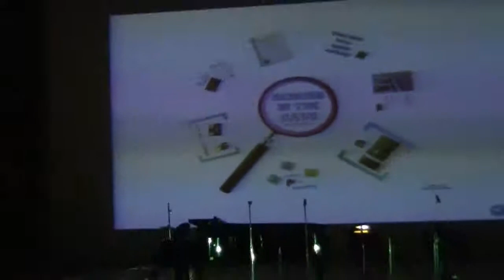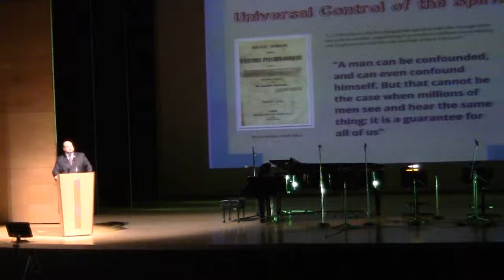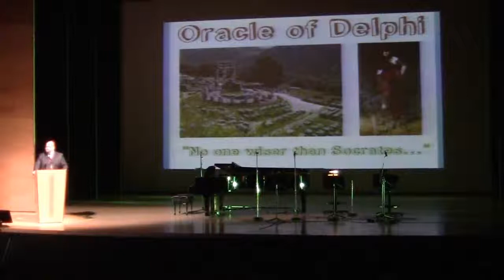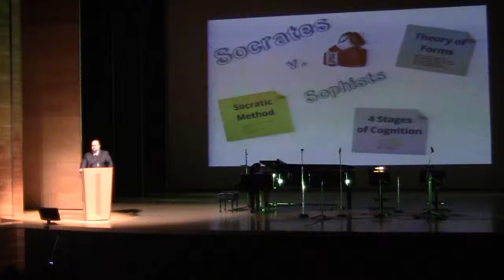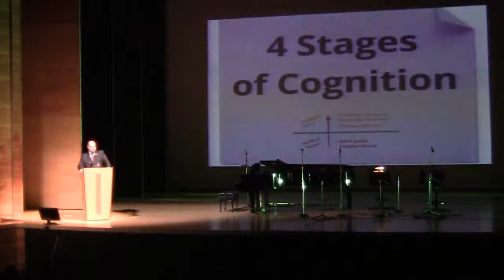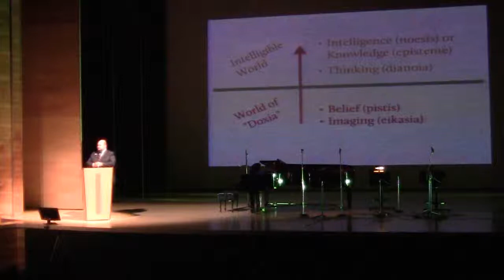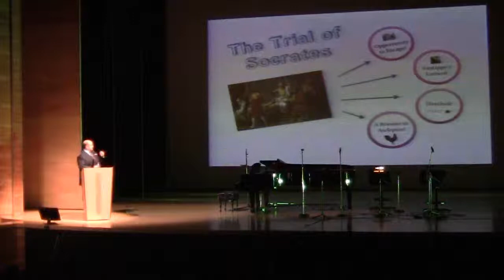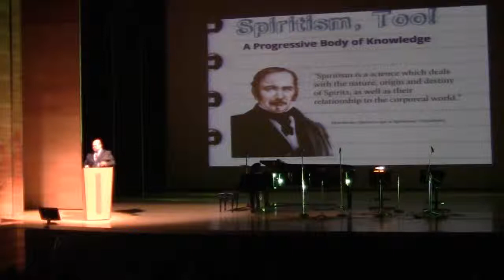6th U.S. Spiritist Symposium - Socrates and Plato, the Forerunners of Christianity and Spiritism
Socrates and Plato, the Forerunners of Christianity and Spiritism by Daniel Assis at the 6th U.S. Spiritist Symposium in Atlanta, GA. May 12, 2012.